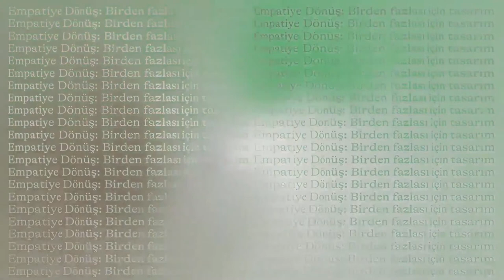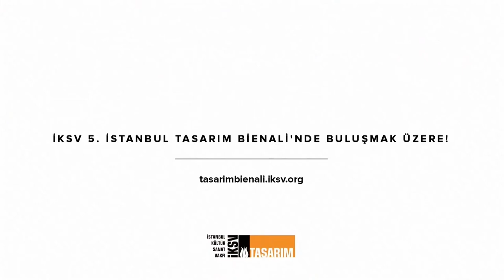Borsa İstanbul'da Kapanış Gongu İKSV 5. İstanbul Tasarım Bienali İçin Çalıyor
Borsa İstanbul resmi Youtube sayfası